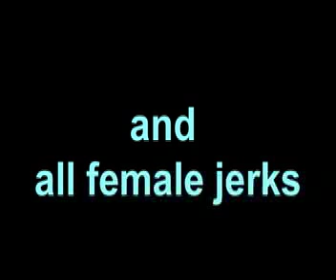AyyJ@y: Jerkin 4 Aeronotiqz (re uploaded)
Sorry i had to re upload the video because it was too dark this one should be better.
Songs (in order):
No Magic- Kid Zooted
Singing My Song-Yung Incredible ft.TyCun
Boys That Dougie- Bella Donz